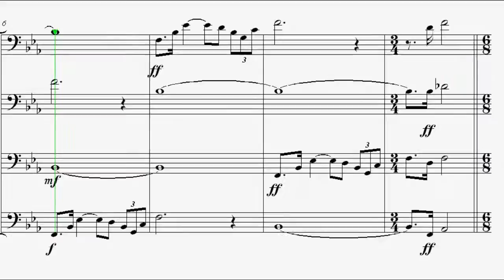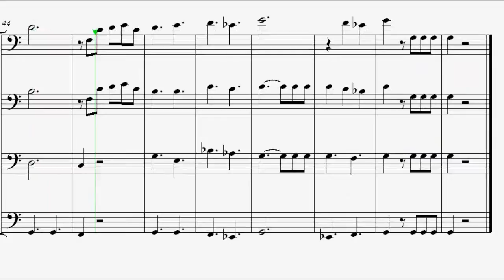Theme From Star Trek: The Next Generation - Trombone Quartet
I came across a couple different variations of this when I was arranging it. Sheet music